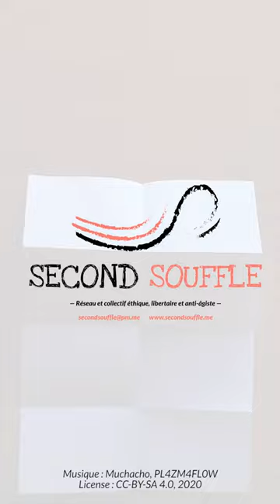[TUTO] Fabrique ton fanzine !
Nouveau tutoriel pour vous accompagner dans la fabrication d'un petit fanzine qui ne nécessite aucun autre matériel qu'une feuille A4 et une paire de ciseaux !

Réalisation : Second Souffle - Thomas

Attribution – Partage dans les Mêmes Conditions
CC-BY-SA  – Second Souffle – 2020